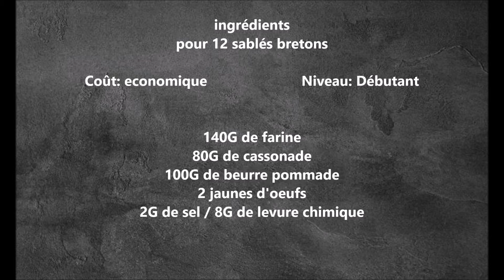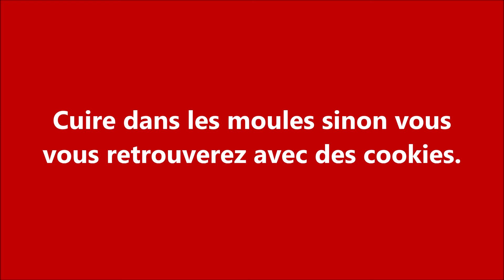Sablés bretons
Tout le monde adore  les sablés Breton pour accompagner un café ou un thé, c'est le biscuit de nos moments de détente, ce serait dommage de s'en priver!